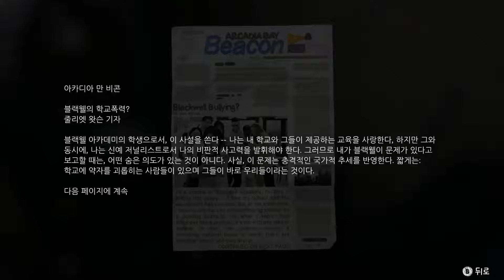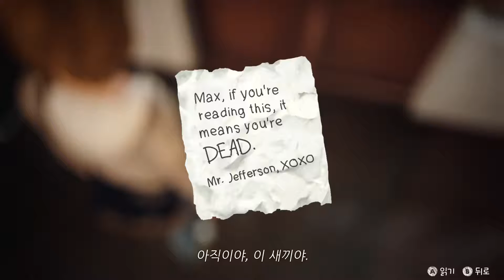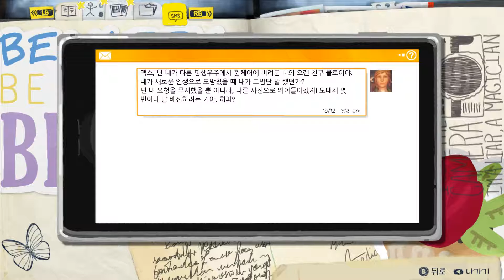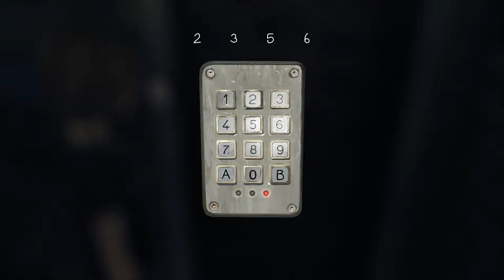Life is Strange 라이프 이즈 스트레인지 Episode 5 #2 END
Life is Strange 라이프 이즈 스트레인지